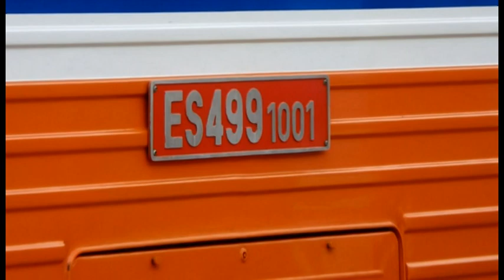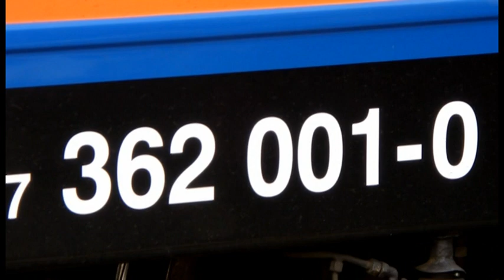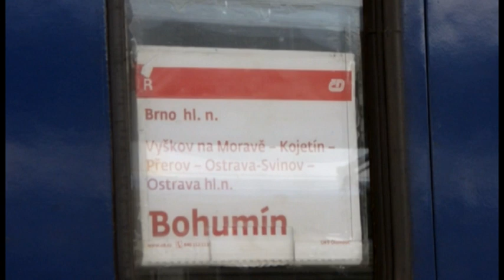JEŠTĚ TO JEZDÍ - 232.díl - Odklony bohumínských rychlíků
232) Na konci srpna 2016 došlo k mimořádné události na trati 300, bohumínské rychlíky tedy jezdily odklonem přes Olomouc, kde vykonaly úvrať. Vyskytly se na nich zajímavé brněnské stroje - 362.001, 362.171 a jiné...